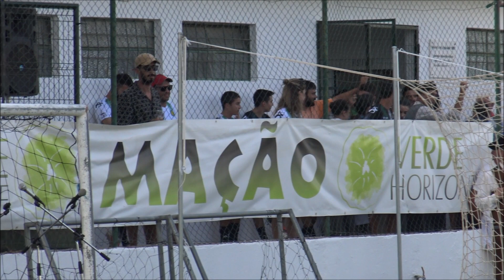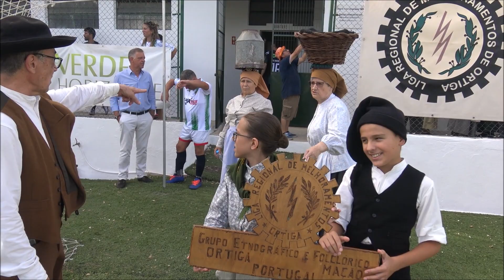INAUGURAÇÃO DO CAMPO SINTÉTICO NO PARQUE DE JOGOS ALFREDO DANIEL "SMITH" EM ORTIGA MAÇÃO 15AGO2023